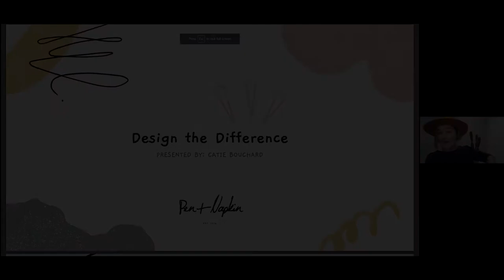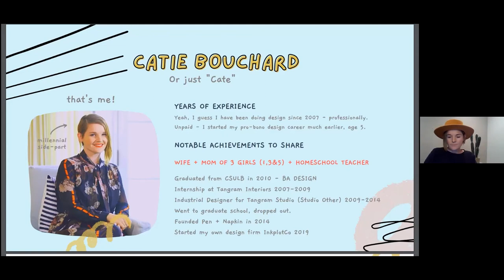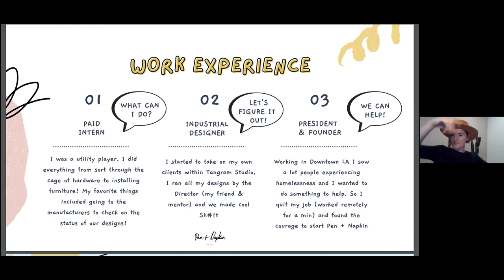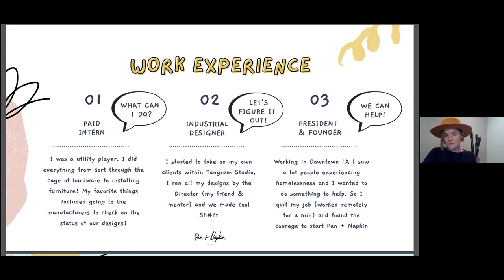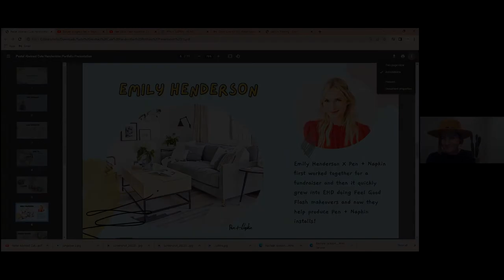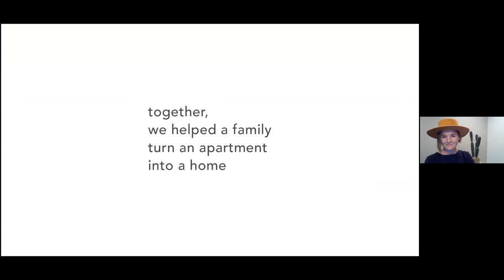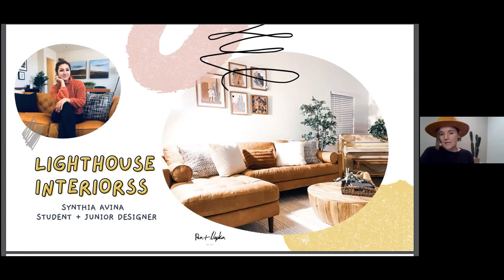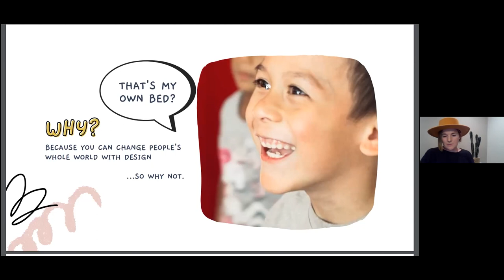Catie Bouchard | Duncan Anderson Design Lecture Series | Spring 2022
Caite Bouchard
President Pen + Napkin Org.

Design the Difference

Imagine a world where everyone took responsibility for a need in their community and dedicated a portion of their time and talent to design a solution. As a designer we are given a unique ability to see what things could be not just what they are...apply that to making a difference and you won’t just design homes, you could end homelessness.

Catie graduated from CSULB in 2010 with a BA in Design. She worked for Tangram Studio (now Studio Other) as an industrial designer designing custom furniture for 7 years before leaving to pursue building Pen + Napkin in 2014. Pen + Napkin started out serving families locally in Southern California, but now has reached families accross the nation. Over 280 de-signers in over 48 states have signed up to do a Pen + Napkin installs in their community.